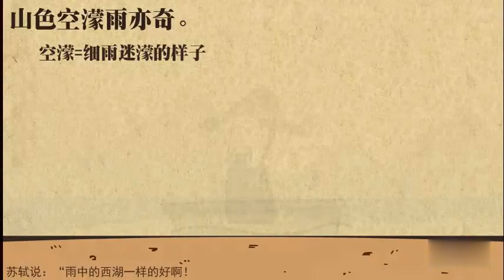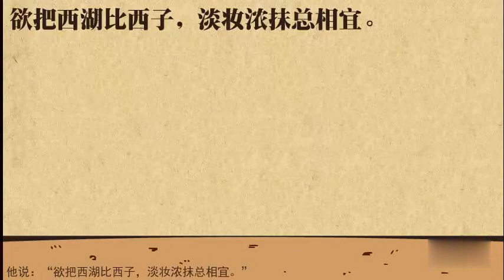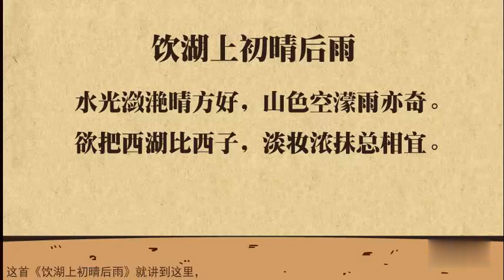【13 北宋文学（下）】08 《饮湖上初晴后雨》导读【历代文学课堂】